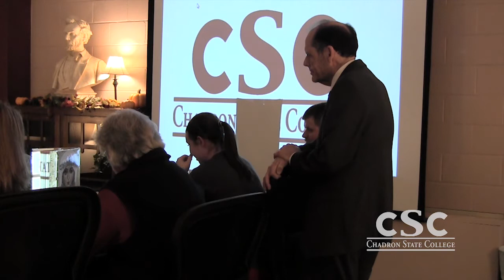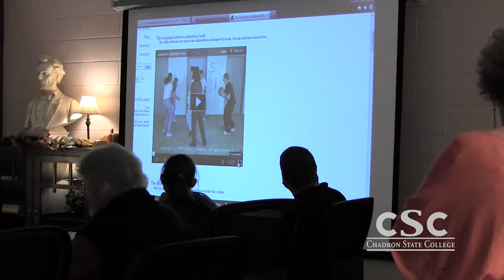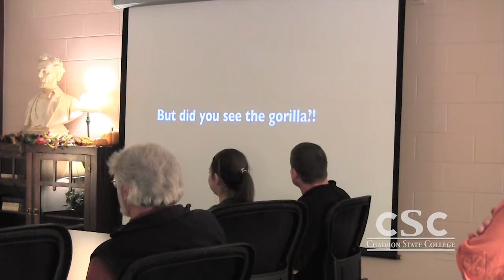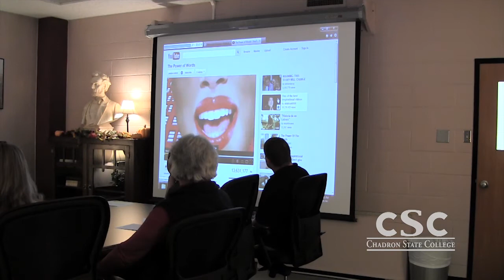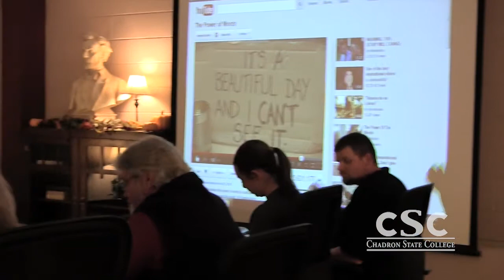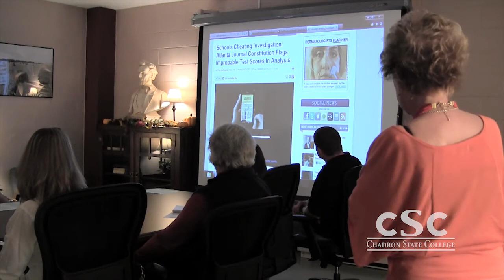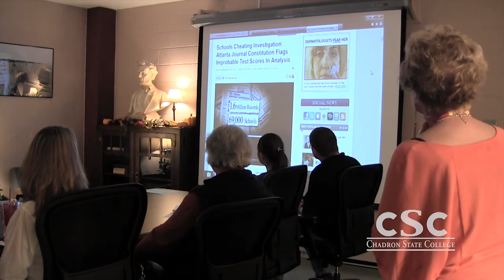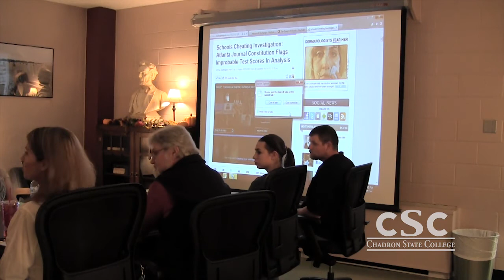The Future of American Education: Some See It, Some Don't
Dr. Bill Roweton presents "The Future of American Education: Some See It, Some Don't," part of the Graves Lecture Series at Chadron State College.

Chadron State College, which was founded in 1911, is the only four-year, regionally-accredited college in the western half of Nebraska. As a public institution with its roots in teacher education, Chadron State takes pride in its accessibility and affordability. More than 3,000 undergraduate, graduate and online students currently attend Chadron State and its curriculum has grown to offer programs and courses in more than 50 majors and endorsements and eight master’s degree programs.